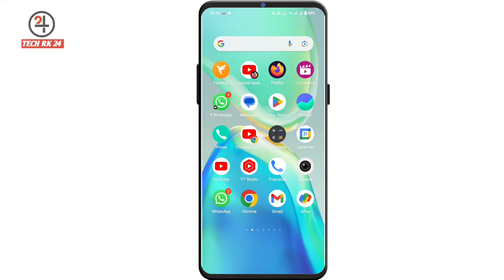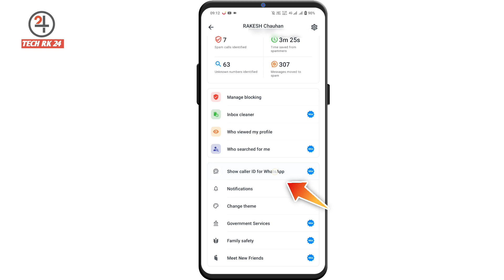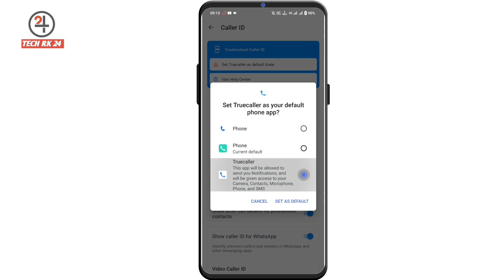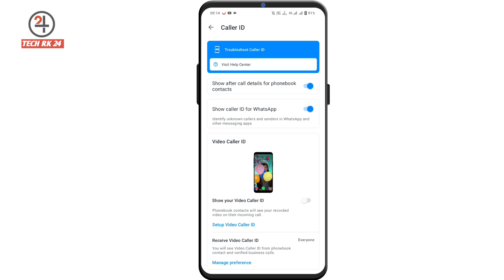Show caller id for whatsapp truecaller | truecaller new update show caller id for whatsapp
Hello dosto aaj ki es video me maine aapko batya hai ki truecaller me new update aane ke baad aap whatsapp ko link karke whatsapp par aane wali unknown call ke baare me jaan sakte ho